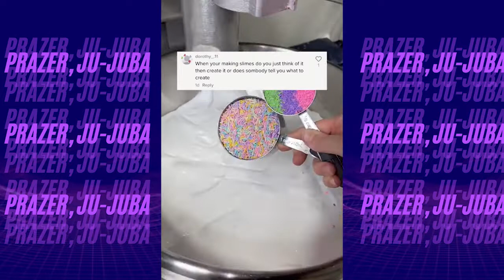VÍDEO HISTÓRIAS COM SLIME // PRAZER JU-JUBA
💸Saiba como mais de 50 mil pessoas tem alcançado a tão sonhada liberdade financeira, isso só depende de você ➡

COMPILAÇÃO COM OS MELHORES TIK TOK'S DE COMÉDIA DA GRINGA!

Este vídeo é para você dar muitas gargalhadas e morrer de tanto rir!